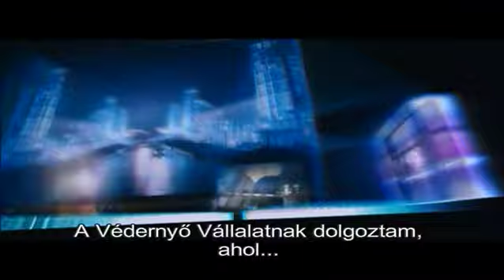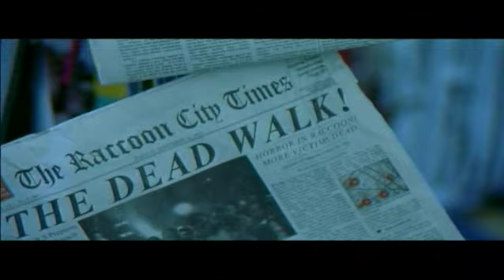Kaptár 2 Így készült - werk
Edited by Krisztian Petrovics for SPI Magyarország Kft, for promotional use in the hungarian television.